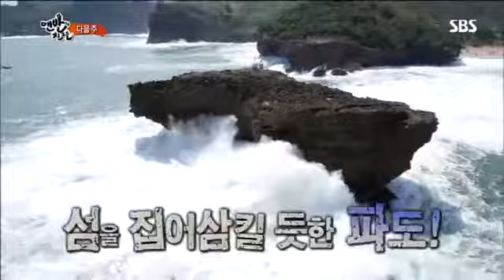맨발의 친구들 다음주